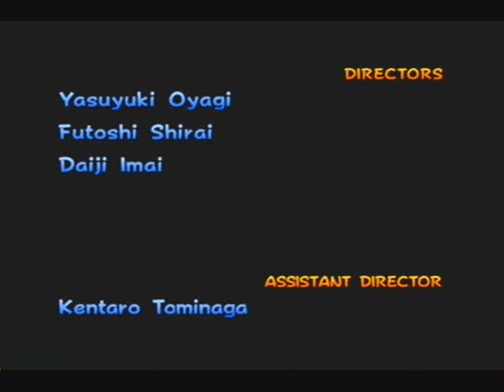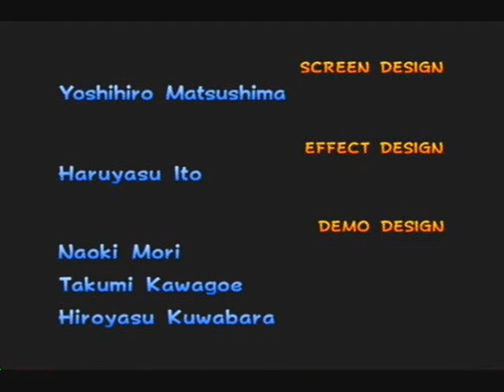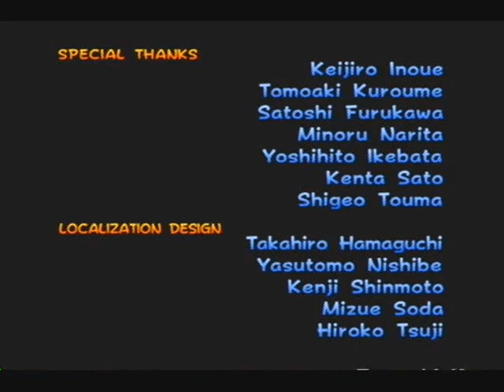Mario Kart: Double Dash: 12 - FINALE!!! (Part 4)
Hello, people!  I will be playing Mario Kart: Double Dash on 150cc and Mirror modes because I think 50cc and 100cc modes are too easy for me.  I will only be doing Grand Prix in this game, just to inform you.

In this episode, Jurassic Park awaits us, or is it?  Yeah, the credits may roll, but the game will live on.  Goodbyes aren't for long, are they?  See you on the next LP!!